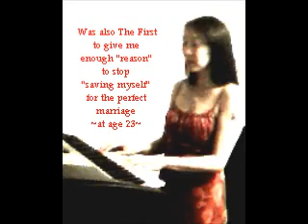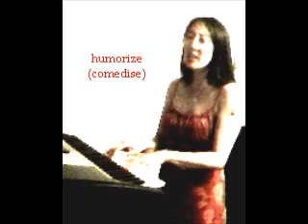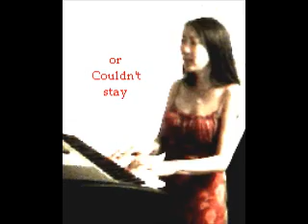The Village Smith.wmv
Original Song by Ishtar-Lhotus
Tribute for Douglas Allen Smith
and Sunnyslope Ave